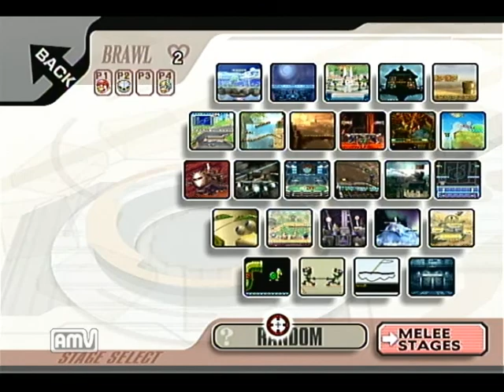Let's Brawl! (Part 2)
Alec needs a handicap for us to win. If only this were Smash 4, I would have a chance